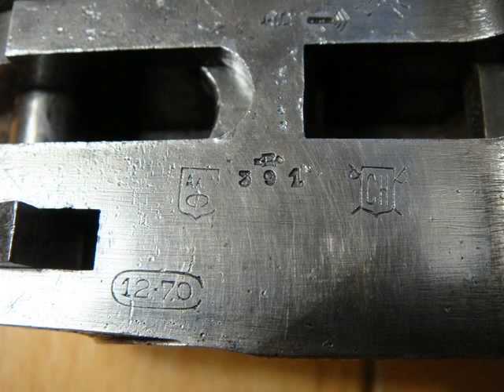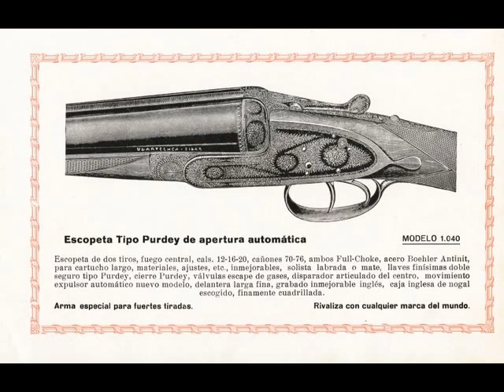I. Ugartechea SxS